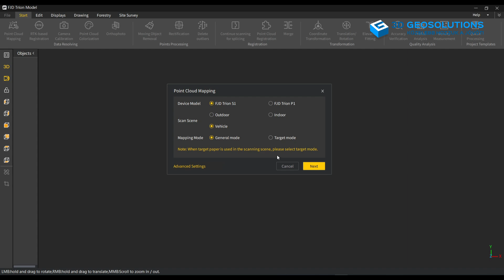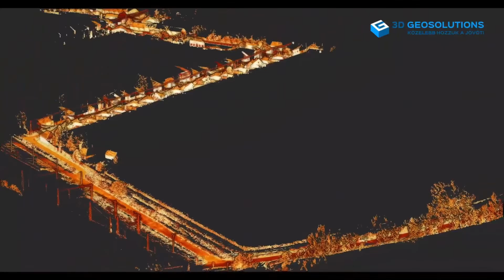Car-mount scanning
3D GEOSOLUTIONS keeps on surprising us!
They mounted the FJD Trion S1 on a car and drove around to scan a 2.8 km stretch of road. And the results? Higher accuracy and more details than they expected. It's like a digital clone of the actual road!